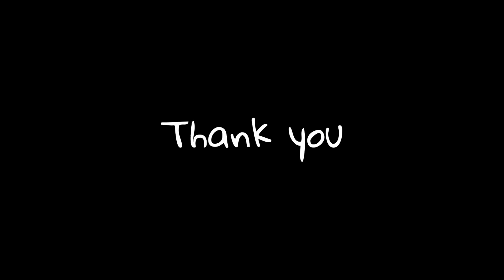Proton Saga Expected price in Pakistan and Expected launch date 2021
Proton Saga Malaysian affordable sedan